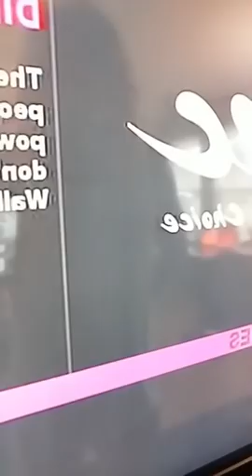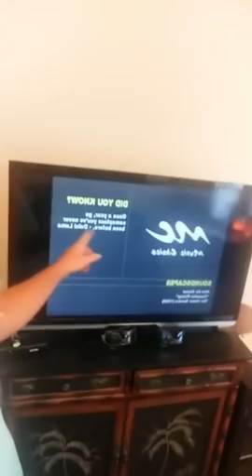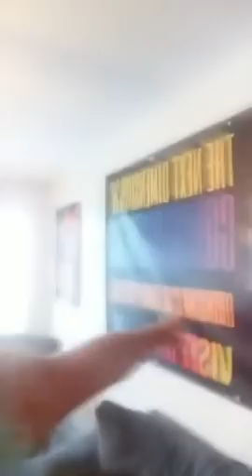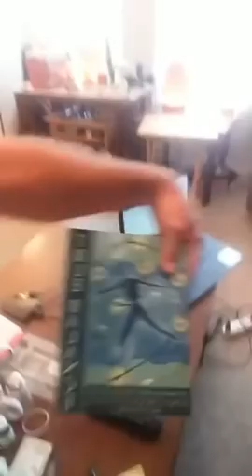STRANGE! My TV Only Turns On When I Stand Next To It!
This was a first for me.  I turned on my TV (it's not a smart TV) to listen to some ambient music on the Soundscapes channel and nothing happened.  I forgot about it until my friend Randall Sanders came over to work on my laptop issues.  I noticed that when I stood by the TV to talk with Randall, the TV would turn on but when I walked away, it would shut off.

This has been happening all throughout the day and I've been documenting this on Facebook Live.

It's pretty bizarre!  Has something like this happened to you?